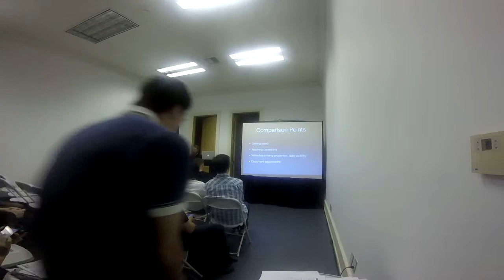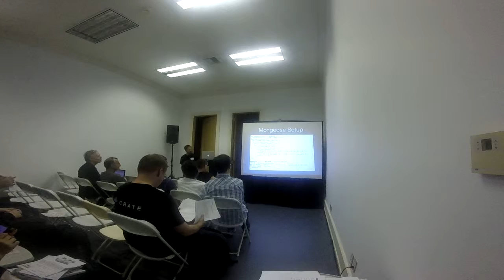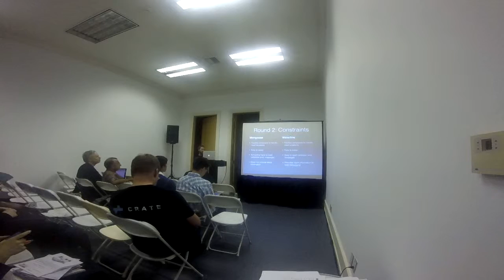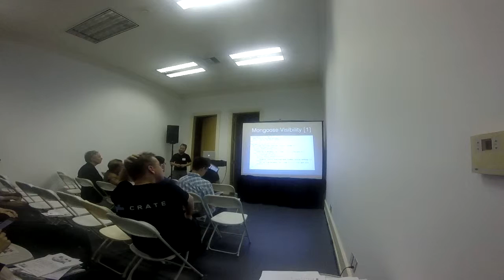Big Data Day LA 2015 - Mongoose v/s Waterline: Battle of the ORM by Tim Fullmer of HopSkipDrive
Mongo is swiftly becoming the default, general purpose database du jour.  In green field Node.JS systems, Mongo is almost the default persistence mechanism.  At the same time, going completely schema-less raises it's own issues.

Enter the NoSQL ORM solution.  By encoding schema information in easily changeable JavaScript definitions, Node.JS systems can get the benefits of both worlds.  High velocity change throughput, with just enough guardrails to keep things on the tracks.

Mongoose has traditionally been the go-to ORM package, providing lightweight schema definitions on top of Mongo.  Waterline has recently come out of the Sails.JS project with some interesting innovations.  In this presentation we compare and contrast the two packages through a few typical ORM use cases.